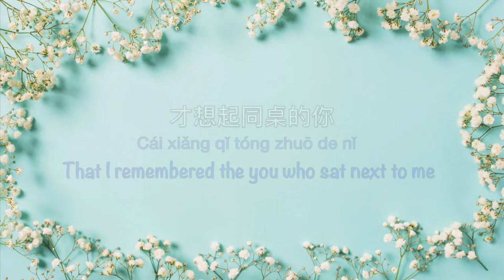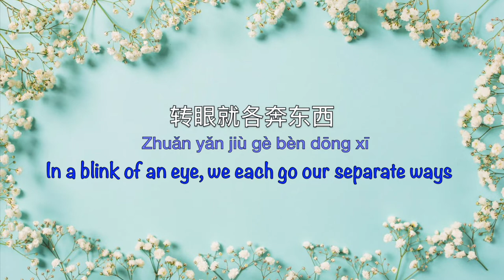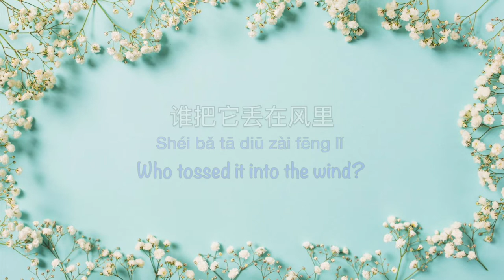同桌的你 Tong Zhuo De Ni | Lao Lang 老狼 - Chinese, Pinyin & English Translation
Song Name: 同桌的你 Tong Zhuo De Ni
Singer:  Lao Lang 老狼
Composer:  Gao Xiao Song 高晓松
Lyrics:  Gao Xiao Song 高晓松

* Tong Zhuo literally means 'same desk' and refers to deskmate. In schools from primary to high school the teacher will often if not always assign seating arrangements in groups of two. They will be your deskmate until the next swap. Many teachers will deliberately put the good and troubled students together hoping that the deskmate will help the other.
* 00:54
This may be a reference about the person helping the girl put up her hair, or a reference to older traditions during certain dynasties when unmarried maidens would put their hair in looser styles (possibly with half of their hair untied) while when they get married their hair will be tied up.
* 02:22
This sounds a bit dodgy in English, but it refers to the fact that after so many years 'I' also have a wife, a family. It's more nostalgic and innocent than translated :)